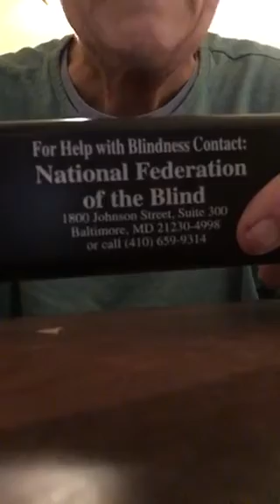Scabs with Morgellon's (including spirochetes)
Scabs that clearly show Morgellon's in them, as well as the spirochetes.